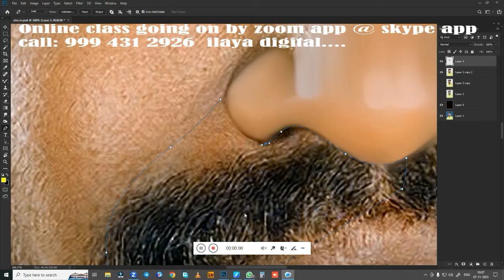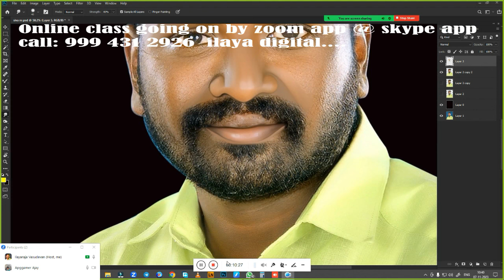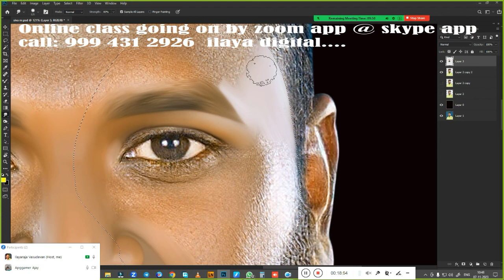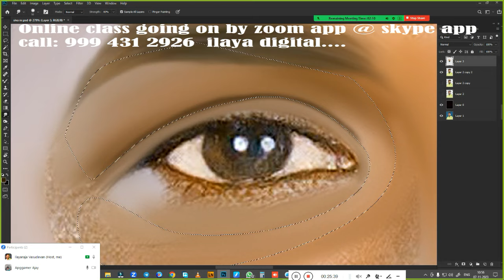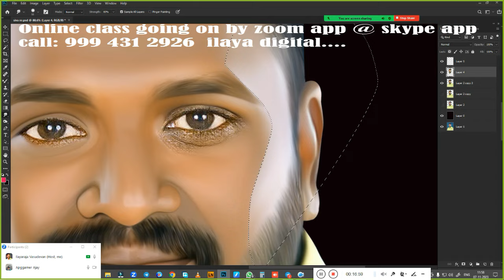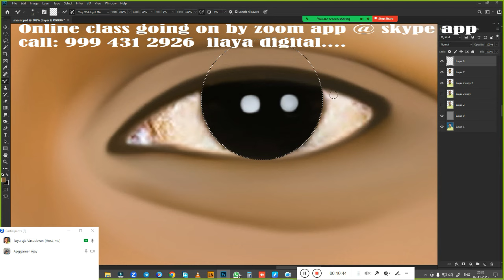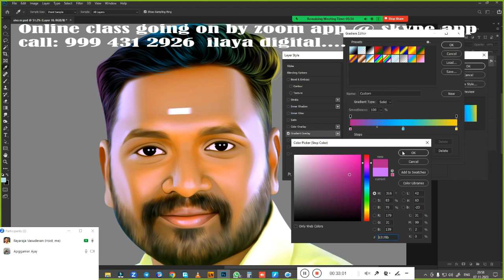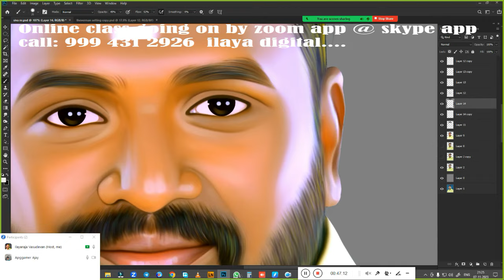Normal/ image /Man photo/Digital painting/ Beginners /Tamil and English/Oil Effect / tips/ Tutorial